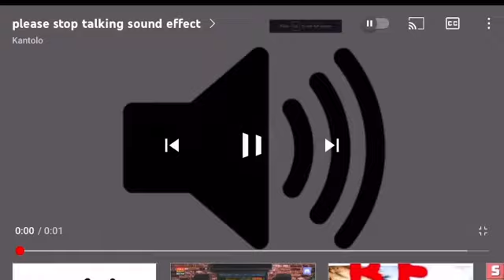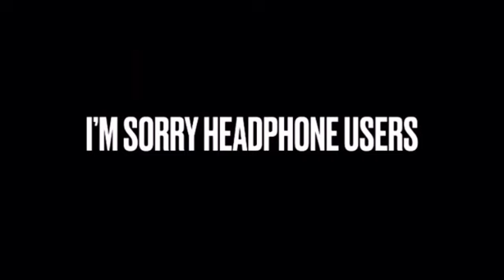The toy movie cancelled !!!!!